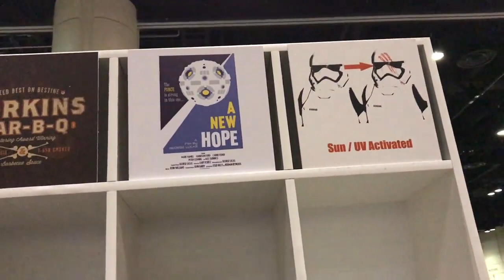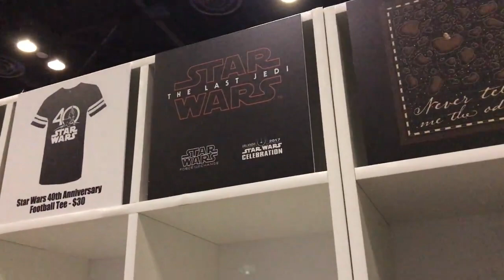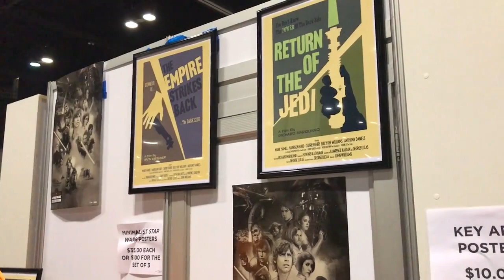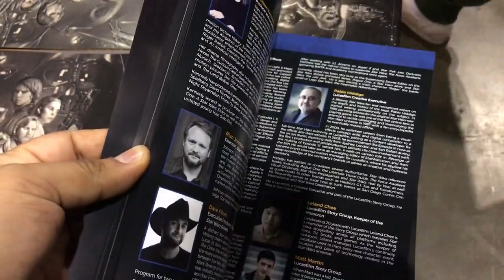¡¡¡Tienda Oficial de Star Wars Celebration 2017!!! ★JJyC★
Desde Orlando, Florida. Visitamos la tienda oficial de Star Wars Celebration 2017